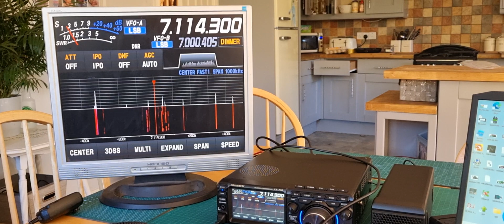YAESU FT-710 External Display